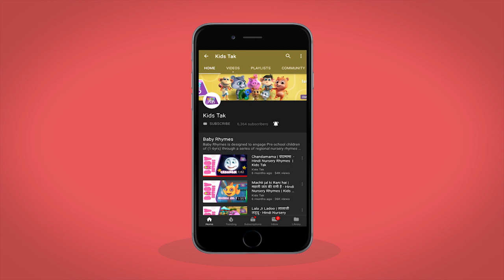Happy Birthday to You Song | Happy Birthday Song For Kids | Kids Tak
Hi Kids! Welcome in kidstak channel. Happy Birthday Song - 3D Animation English Nursery Rhymes & Songs For Children.

About the Kids Tak: Young children do have a short attention span. Thus, they are unable to concentrate on studies for long period of time.
Solution!!! Solution!!! Solution!!!

This is a day ew get to celebrate
The day you came into the world
You happier days will ever come my way
One of the best days of my life
Was beginning of yours

So let us rejoice
Once more

Kids Tak helps your child learn more in less time. If a child can’t learn in the old way, we must change the way for better learning. Kids Tak, like a rocket, will take all the kids to the world of learning with fun. Kids Tak is coming up with colorful animated series of nursery rhymes and other educational videos,
Learning alphabet, Varnamala, numbers, nursery rhymes and many more will be easy.

The destination is important but the journey to the destination is equally important. What your child learns and how your child learns, both are crucial. The video enables the child to be a better learner in a way that it creates a joyful learning experience.

Kids Tak is presenting rhymes for babies in Hindi and Tamil, toddler videos, Art and Craft videos for the preschoolers. In the process of growing up Kids Tak is the best companion.